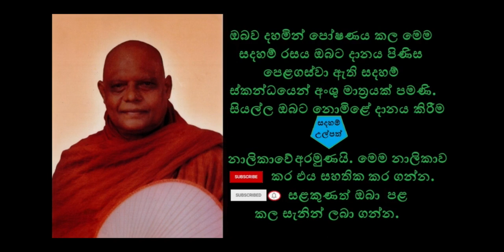Pattana With Infinite Ways - බුද්ධ චරිතය හා පට්ඨාන මහා ප්‍රකරණය සාරාංශ වශයෙන්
අනන්ත නය සමන්නාගත සමන්ත පට්ඨානය -
බුද්ධානුස්සති භාවනා කමටහන බුදුන් වහන්සේ ගැන ඉගෙනුමමය